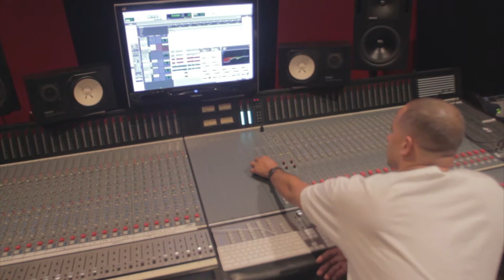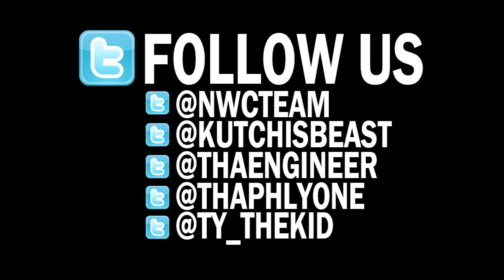Black Diamond Studios - MTB episode #1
-Chixtape DOWNLOAD-

NWC Team Production